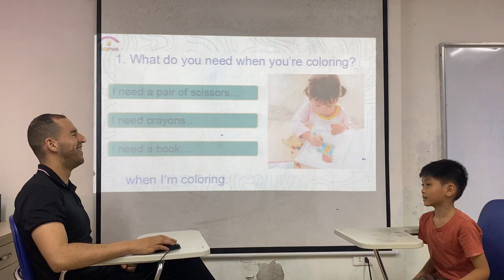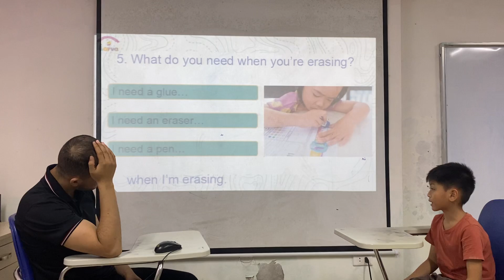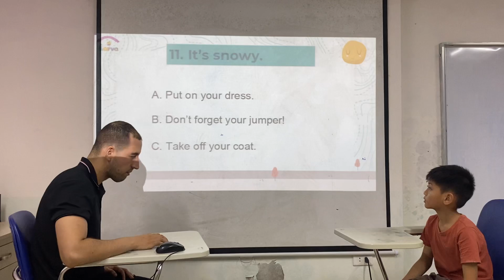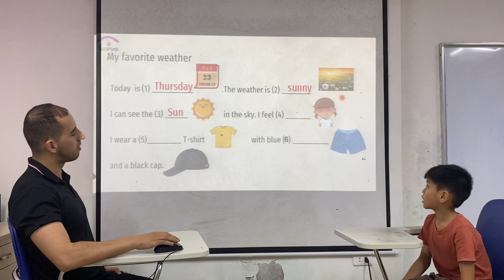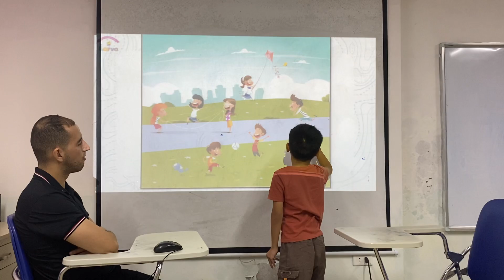Harry Starters 2C Speaking test 1 19/4/2023